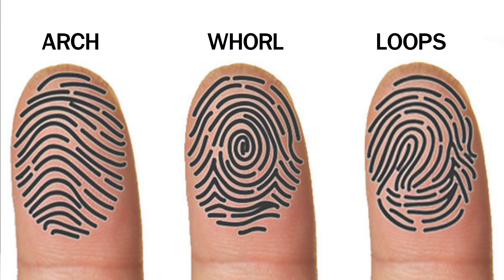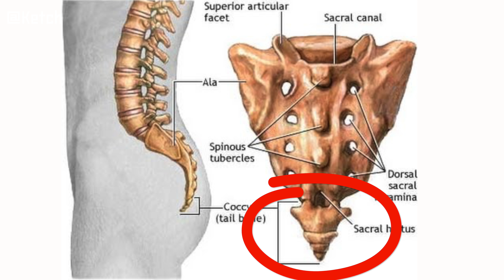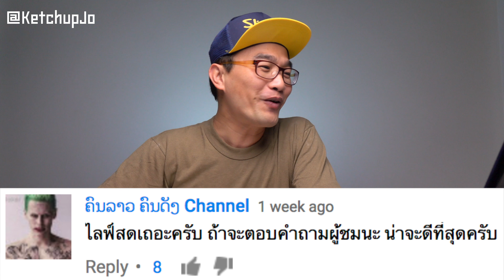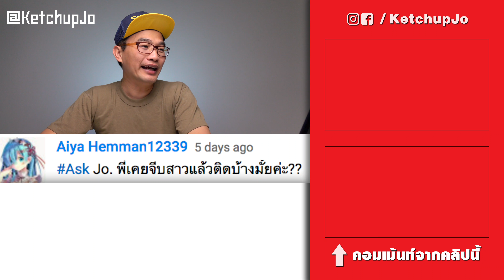ทำไมมนุษย์ถึงไม่มีหาง? ASKJO #5 😜🐕？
ถาม ตอบ Q&A #5 มาตอบคำถามข้องใจ คาใจของหลายๆคน วันนี้ผมได้รวบรวมคำถามที่ผู้ติดตามได้ถามเข้ามาโดยใส่ ASKJO มาดูกันว่าจะมีคำถามของคุณหรือไม่ ไปดูกันเลยครับ!

อย่าลืมติดตามผมในเฟสบุ๊ค อินสตาแกรม และ ยูทูป

► Post: ตู้ ป.ณ. 25 ปณจ. จรเข้บัว กรุงเทพฯ 10230